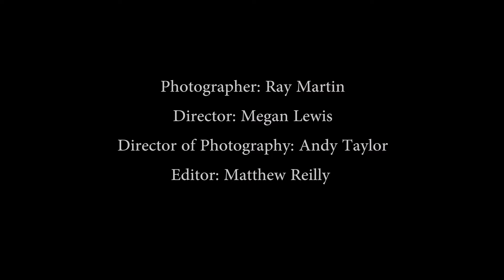GFX stories with Ray Martin Part.1 / FUJIFILM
Australian photographer Ray Martin uses GFX 50S for his phtojournalistic work, to document the people in Tasmania.

Filmed on a FUJIFILM X-T2 in 4K.